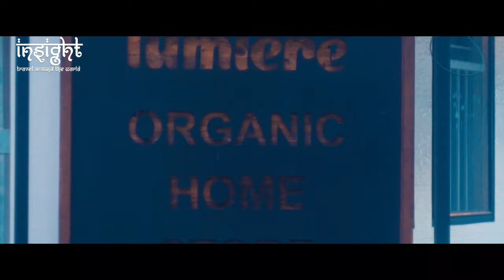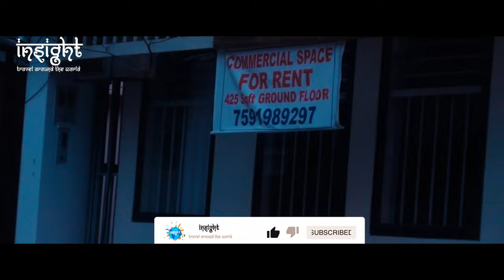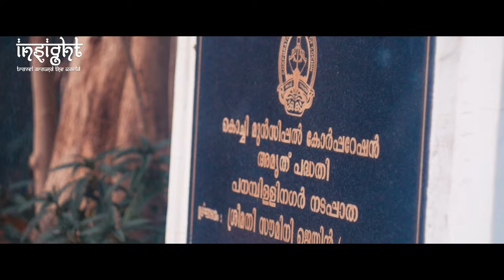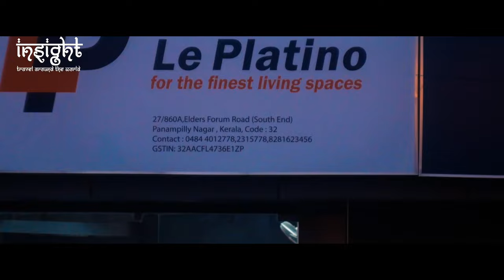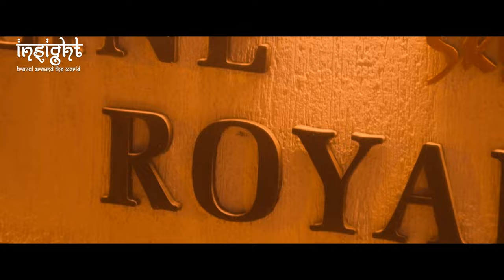4k Cinematic Travel Video (Vlog) Walking Tour In The Beating heart Of Kochi Panampilly Nagar | EP5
Panampilly Nagar is a high-end hybrid residential-commercial neighborhood in Kadavanthra region of the city of Kochi, India. It is the most expensive housing colony in Kerala. This place has the highest land value in Kerala after Marine Drive and M.G Road, both in Kochi.

Route Map
Regional Passport Office to The Streetscape, S Panampilly Nagar Rd

Regional Passport Office, Kochi, Shihab Thangal Road, near IDBI Corporate Branch, Panampilly Nagar, Kochi, Kerala 682036

The Streetscape, S Panampilly Nagar Rd, Cheriyakadavanthra, Kadavanthra Part 1, Ernakulam, Kerala 682015

About Kochi
Lulu Shopping Mall, Kerala Kathakali Centre, Cherai Beach, Wonderla Amusement Park, Jew Synagogue and Jew Town, Marine Drive, Mattancherry Palace, St Francis Church, Santa Cruz Basilica, Bolgatty Palace, Willingdon Island, Fort Kochi and many more places to visit in Kochi.

Kochi, also known as the biggest city in Kerala is a popular tourist destination with fine harbors and a cosmopolitan bustling city life. Exploring the places to visit in Kochi, you will get a glimpse of the rich trade culture from the colonial British era as well as learn more about the hub of  exports and imports from ancient times. Pallipuram Fort, which is surrounded by the majestic blue oceans on one side and the beautiful lush western ghats is a must visit.

Kochi Marine Drive is yet another place that is just perfect for those evening strolls. You will also get to know more about the lifestyle of the residents as well as get to relish some authentic quick bites. The hill palace museum features the perfect mix of the old world charm. You will get to explore the galleries and witness some of the age old relics. Overall, Kochi Exhibits an amalgamation of different places to visit and can be explored by all kinds of tourists.

Lot of people have already suggested places near Fort-Kochi. Fort-Kochi
If you are someone who stays in town, this is not an ideal option.

People who are near to Kakkanad can go to Retro Lounge in Hotel Hill View, Kochi. Don't be scared about the title “Hotel”. It is not an expensive place. A beer will cost you only Rs. 200–250. They have 24X7 cafe too. I have been to this place and the place is descent.

So, some interesting options to make-out in Cochin!

1. Your Car! always the first and safest option!
2. Movie Theatre - Cinemax at Oberon is better as the hand rest can be pulled up
3. Apartment Lift or Office Lifts
4. Your office, if you have unrestricted access to your office
5. The corniche kind of place in front of Tata Tritvam (Marine drive is too crowded)
6. Lulu Mall Underground Parking, specifically at night. Too many cars, too less security people.
7. Gold Souk lobby/walkways - b’cuz Abandoned place! LOL
8. Gold Souk Parking - Naturally very less people, b’cuz abandoned place!
9. Infopark Expressway, better off to be in the car
10. Puthu Vyppin Beach - no body knows this place exists! just keep walkin to a far far away place.